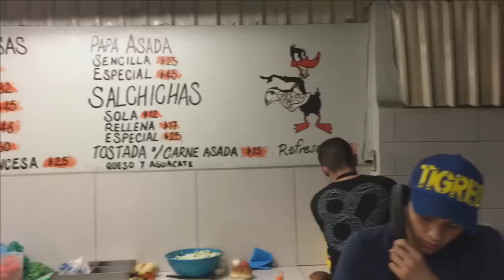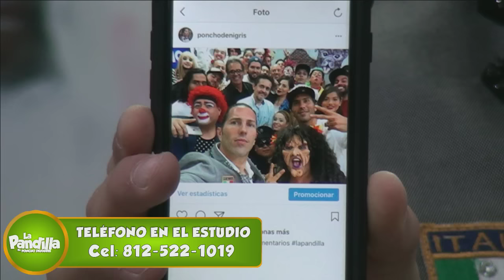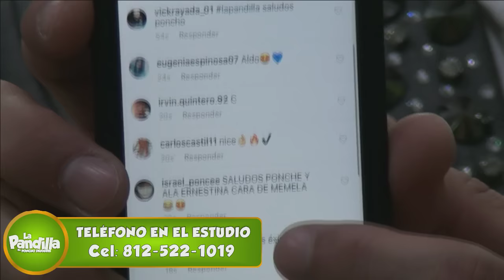LA PANDILLA - PROGRAMA #3 PTE. 2 / PONCHO DENIGRIS (OFICIAL HD)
TRANSMITIDO EL 2 DE MARZO 2017// PONCHO DENIGRIS REGRESA INNOVANDO LA TV DE FORMA ONLINE
RECUERDA SEGUIR TODOS NUESTROS PROGRAMAS EN VIVO LOS LUNES DE 9:00 A 11:00 PM